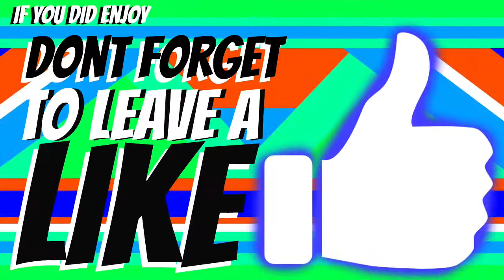Call out penalties + more best crossbar challenge ever? w/ Josh Van Rossem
Thank you guys so much for watching this video! This means you can watch me and cringe  every time and never miss a video.

MUSICAL.LY: @nicholas_christian

SNAP CHAT: @nikecey13